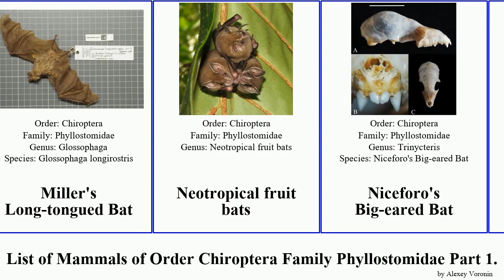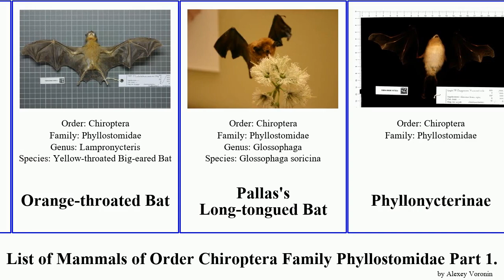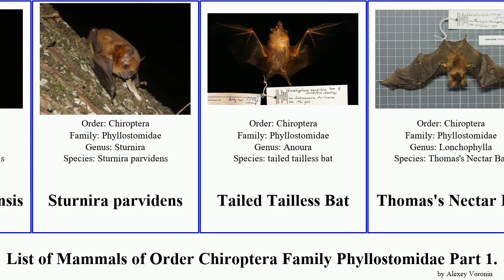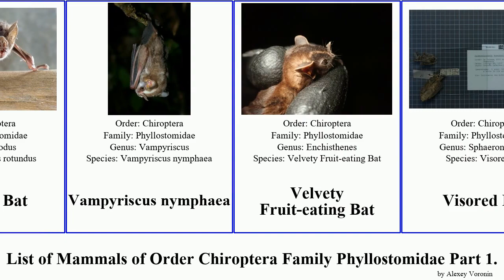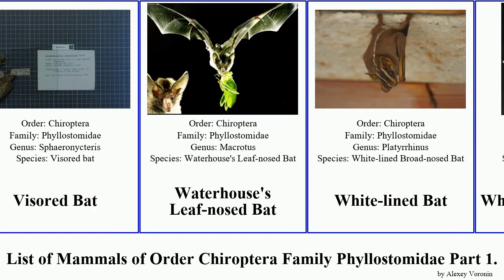List of Mammals of Order Chiroptera Family Phyllostomidae Part 2. bat fruit-eating pygmy little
Lichonycteris
Little White-shouldered Bat
Little yellow-shouldered bat
Little Big-eared Bat
Little Big-eyed Bat
Little Yellow-eared Bat
Lonchophylla inexpectata
Long-legged Bat
Long-snouted bat
Macconnell's Bat
Macrotus
Mexican Long-nosed Bat
Micronycterinae
Miller's Long-tongued Bat
Neotropical fruit bats
Niceforo's Big-eared Bat
Orange Nectar Bat
Orange-throated Bat
Pallas's Long-tongued Bat
Phyllonycterinae
Phyllostomini
Pygmy Fruit-eating Bat
Pygmy Fruit-eating Bat
Pygmy Fruit-eating Bat
Pygmy Fruit-eating Bat
Pygmy Round-eared Bat
Recife Broad-nosed Bat
Salvin's Big-eyed Bat
Schultz's Round-eared Bat
Seba's Short-tailed Bat
Seba's Short-tailed Bat
Short-headed Broad-nosed Bat
Silky short-tailed bat
Silver Fruit-eating Bat
Silver Fruit-eating Bat
Sowell’s Short-tailed Bat
Spear-nosed Bats.
Spectral Bat.
Stenodermatini
Stripe-headed Round-eared Bat
Striped Yellow-eared Bat
Striped Hairy-nosed Bat
Sturnira bakeri
Sturnira hondurensis
Sturnira parvidens
Tailed Tailless Bat
Thomas's Nectar Bat
Tilda's Yellow-shouldered Bat
Toltec Fruit-eating Bat
Toltec Fruit-eating Bat
Tree bat
Tri-colored Big-eared Bat
Trinidad Dog-like Bat
Underwood's Long-tongued Bat
Underwood's Long-tongued Bat
Vampire Bat
Vampire Bat
Vampyriscus nymphaea
Velvety Fruit-eating Bat
Visored Bat
Waterhouse's Leaf-nosed Bat
White-lined Bat
White-shouldered Bat
White-throated Round-eared Bat
White-winged Vampire Bat
Yellow-shouldered Bats.